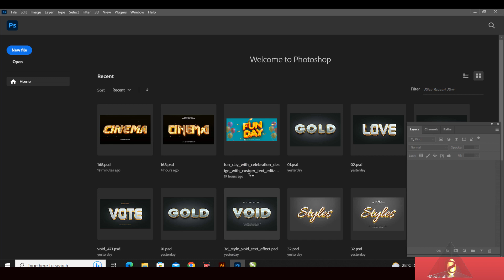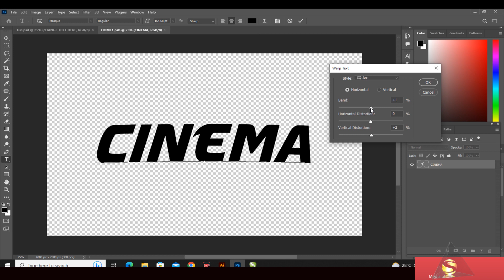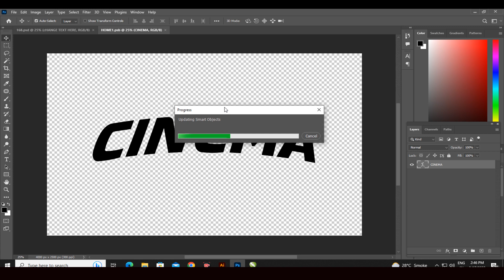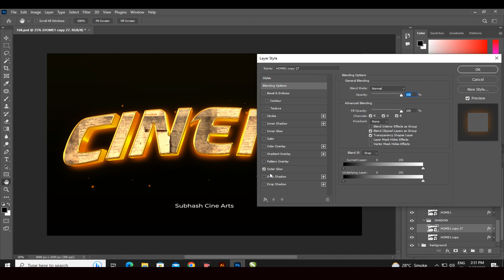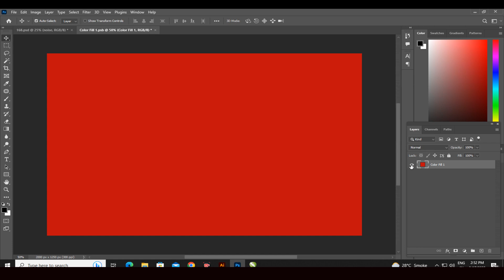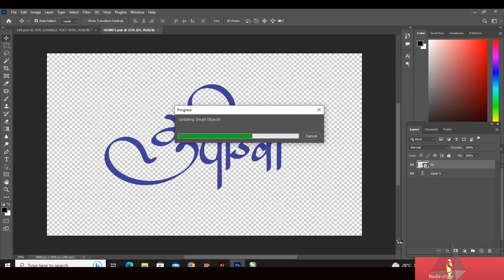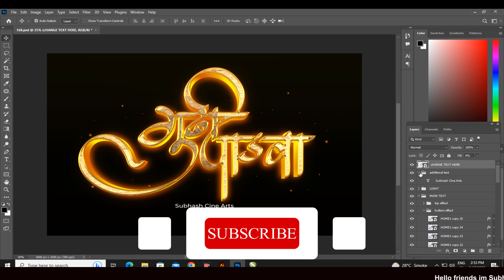How to make 3d text in photoshop Tutorial 2023 | PSD File Free Download | Page - 162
How to 3D GOLD TEXT EFFECT Photoshop Tutorial 2023 |  PSD  File Free Download  | Page - 162